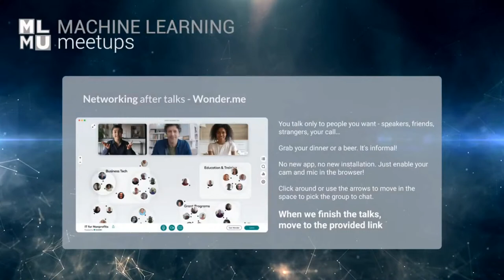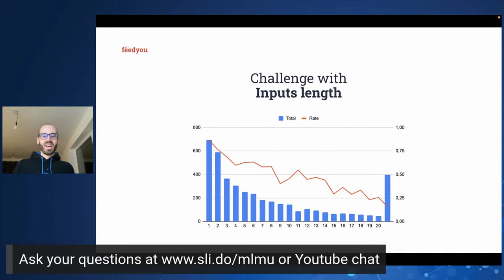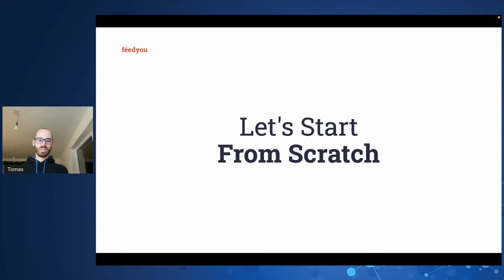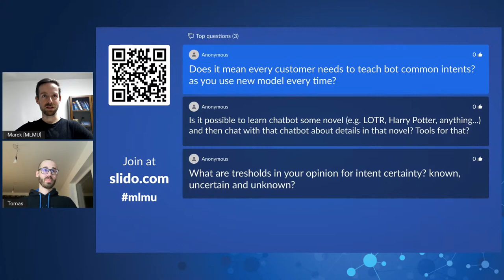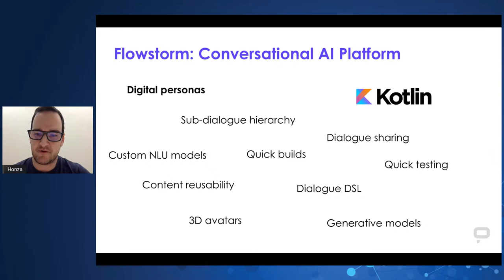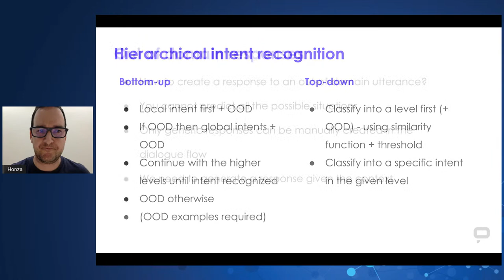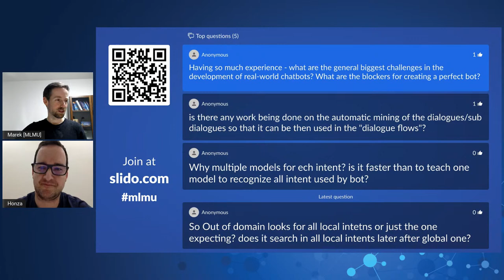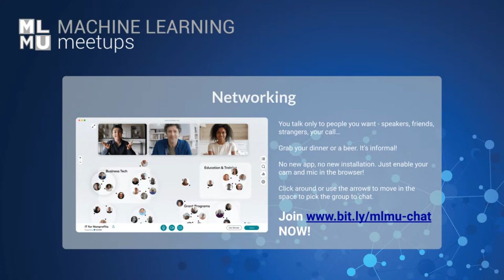MLMU Online #17: Building Chatbots in Practice and Lessons Learned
Talk #1: How we use simple models to improve intent matching (Tomáš Vodrážka, Feedyou)

Abstract
Building a chatbot is not tricky anymore, especially with the Feedyou Platform. But to teach chatbot to communicate to answer even common questions automatically? It is a bit more complicated discipline. At Feedyou, we focus on a hybrid solution that uses common tree structures and NLP models. In this talk, we would like to share the problem of matching the right intent. Can a sophisticated model be the solution to this complex problem? What about using simpler models and focusing on the training data instead?

Bio
Tomas in Feedyou develops NLP engine and sets the right vision for future development and involvement of AI and ML in the product.

Talk #2: Lessons learned from using Flowstorm conversational AI platform (Jan Pichl, PromethistAI)

Abstract
Building a conversational application has been a challenging task. Using the right tool, one can easily create a high-quality application. While creating our successful conversational applications, we quickly discovered that we needed a custom tool that makes the process easier. We were asking the following questions: How to make the intent recognition robust and fast? How to make the application modular and reuse parts in other applications? What about the unexpected utterances? When the unexpected utterance is recognized, how to generate the response properly? The solutions for these questions are now part of the Flowstorm platform, making the applications more robust, coherent, and human-like.

Bio
Jan works as NLP engineering lead in PromethistAI and connects the research and production worlds. He was also a team leader of the Alquist team in the Alexa Prize competition 2017, 2018, and 2020.